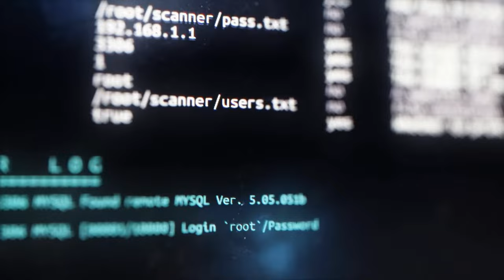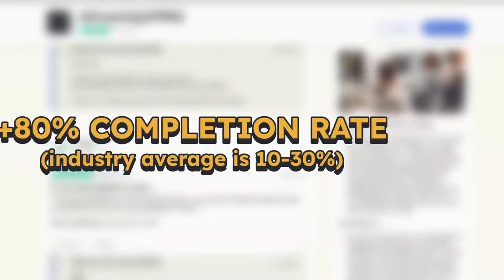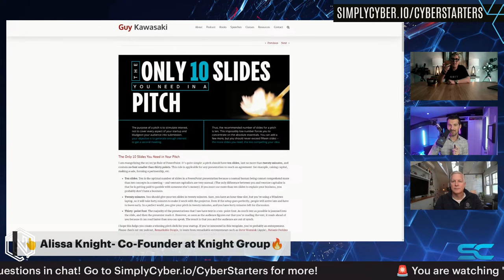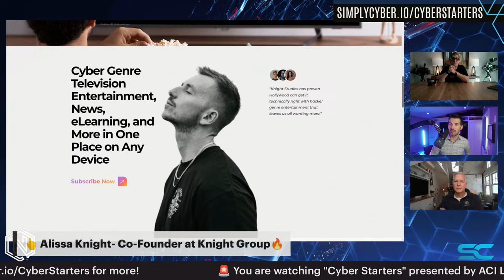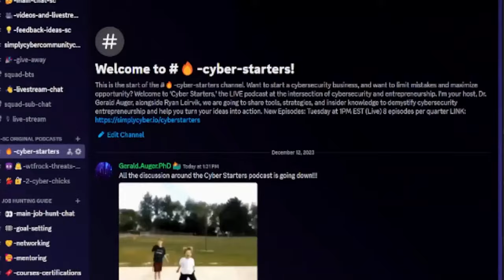Cyber Starters - S1E7 "Funding Your Startup"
Want to start a cybersecurity business, and want to limit mistakes and maximize opportunity? Welcome to ‘Cyber Starters,' the LIVE podcast at the intersection of cybersecurity and entrepreneurship.

This week's guest is Alissa Knight, Co-Founder of Knight Group.

We are talking "How to fund your startup" Specifically
1. How to think about funding
2. Where to find funding
3. Marketing to advertisers
4. Leadership v. Operations

I'm your host, Dr. Gerald Auger, alongside Ryan Leirvik, CEO of Neuvik and author of Understand, Manage, and Measure Cyber Risk®, we are going to share tools, strategies, and insider knowledge to demystify cybersecurity entrepreneurship and help you turn your ideas into action.

Every week we will be joined by a successful cybersecurity industry entrepreneur to share their thoughts and experiences with you, and you’ll be part of the show too with LIVE audience QA.

If you're serious about merging entrepreneurship with cybersecurity, you can't afford to miss Cyber Starters every Tuesday at 1:00 PM EST only on Simply Cyber.
Shout out to the exclusive sponsor of Cyber Starters: ACI Learning!

ACI Learning is a lifelong career training partner for professionals in audit, cybersecurity and information technology.